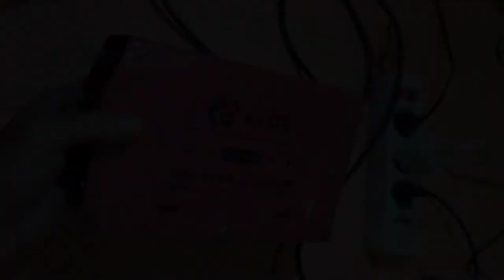mesin las hidup tapi gak keluar api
cara memperbaiki mesin las listrik | mesin las hidup tapi gak keluar api

salah satu penyebab mesin las listrik gak keluar api